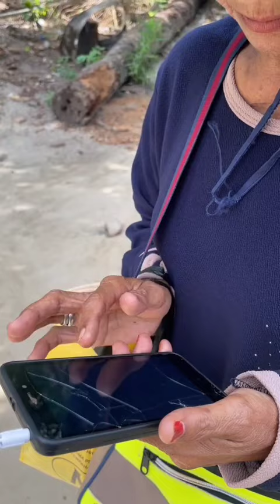NEK KELES VS NEK LESTY😍😍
ternyata nek keles belum terkenal🤪🤪 nek LESTY pun ngga tau siapa nenek keles..